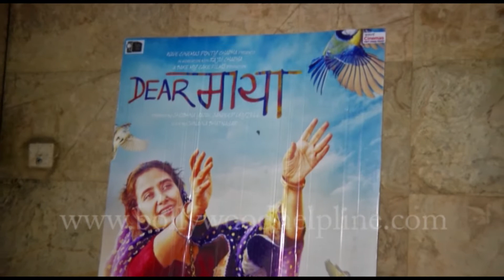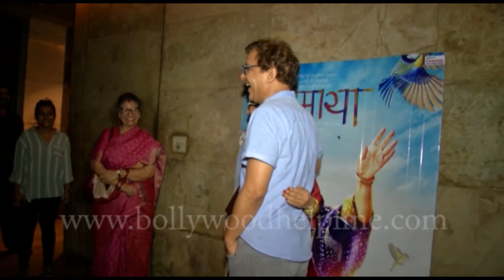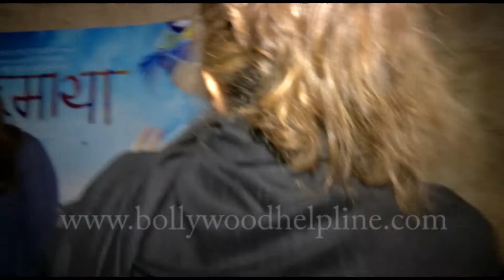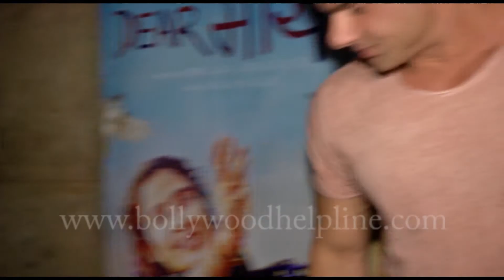Rekha | Govinda | Tabu | Sohail Khan | At Special Screening Of Dear Maaya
Rekha | Govinda | Tabu | Sohail Khan | At Special Screening Of Dear Maaya  Host By Manisha Koirala Along With Imtiaz Ali.